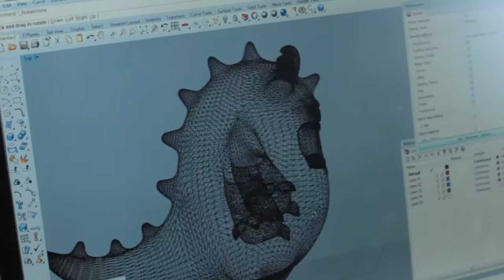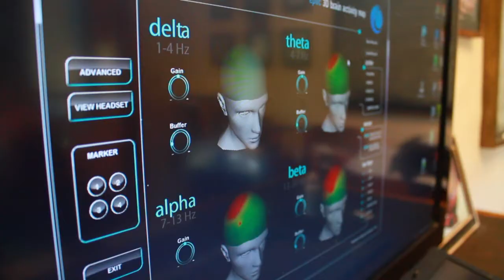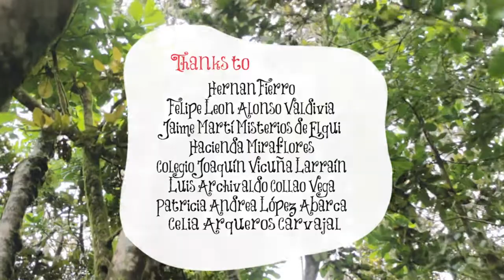Fantastical Creatures Of The Mind by Thinker Thing